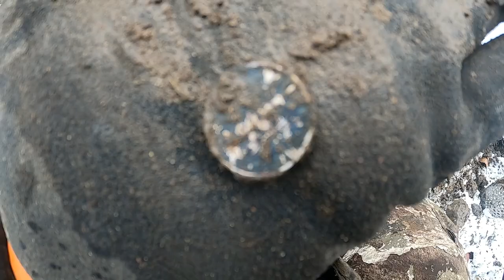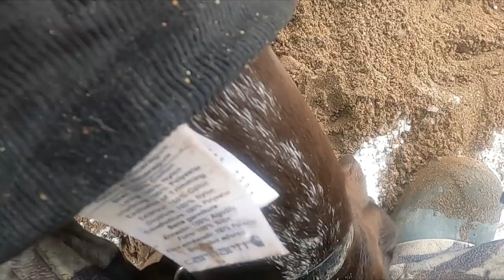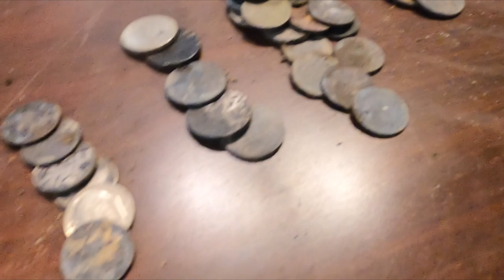113 Metal detecting a Montana mountain lake in grizzly country!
We had a super fun time detecting this mountain lake in Montana.  This is grizzly country.  Not far from Glacier National Park.  Don't worry we brought our dog gunner to watch our backs and were well prepared otherwise.   As much as you can be anyway.  Lol  We find quite a bit of jewelry and other stuff with our Minelab Equinox 800 metal detectors.  I am using a steal beach scoop and my wife is using the CKG scoop with the travel handle.

105 2nd St. East